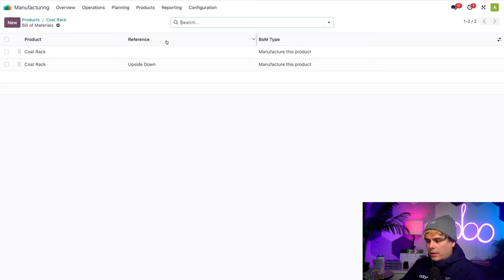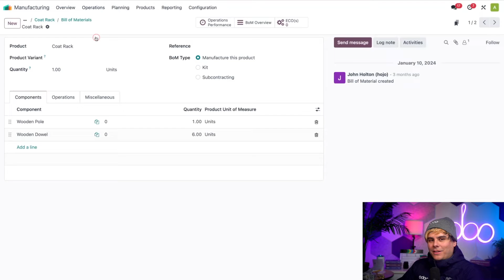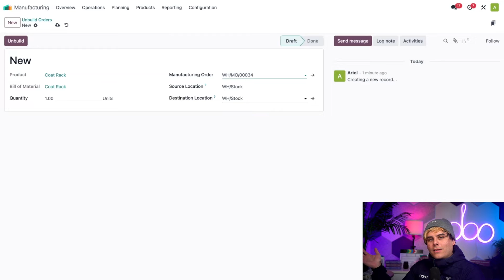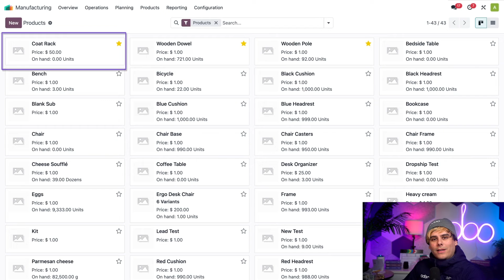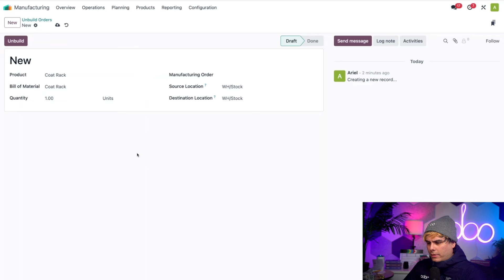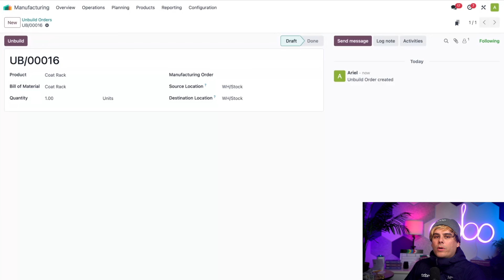Unbuild Orders | Odoo MRP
In this video, learn how to disassemble manufactured products using unbuild orders.

0:00 Introduction
0:53 Check product counts
1:36 View product BoM
2:15 Create unbuild order
4:10 Re-check product counts

**App documentation**
- Unbuild orders: TBA